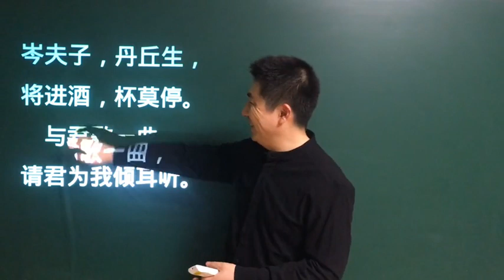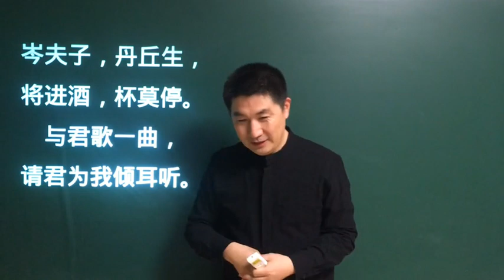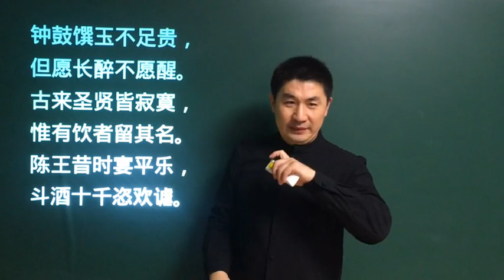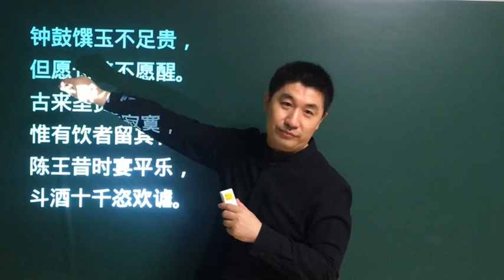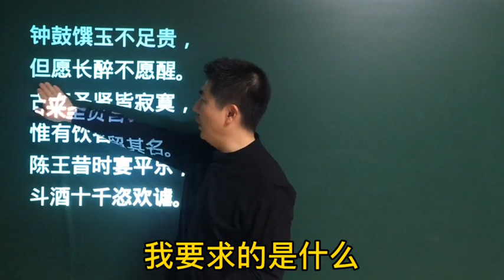李白的飘逸尽在“与君歌一曲，请君为我倾耳听”之中#历史